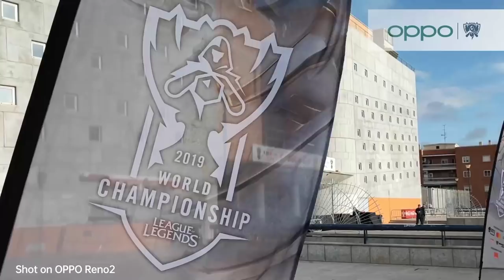Welcome to Worlds 2019 Semi Finals in Madrid Day 1 - IG vs FPX!